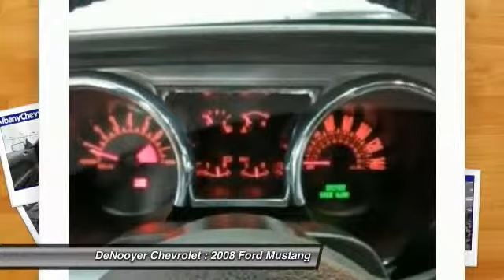2008 Ford Mustang Used Albany NY 12205 20503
2008 Ford Mustang Base

DeNooyer Chevrolet
127 Wolf Road